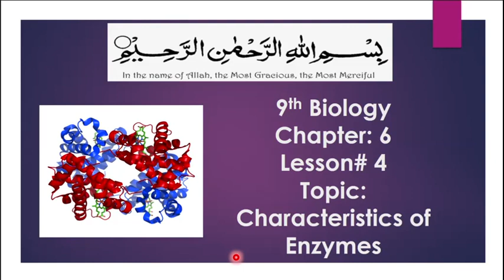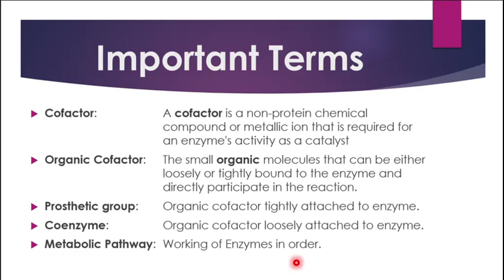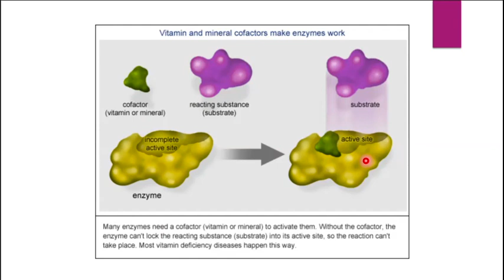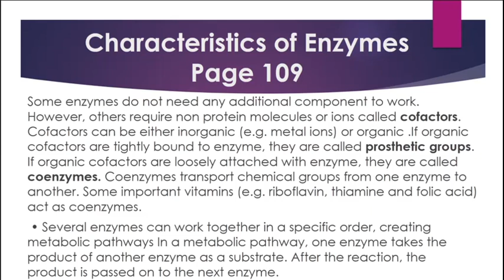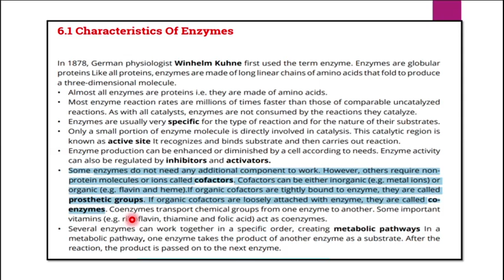2nd TERM IX BIOLOGY L#4 CHAP#6 TOPIC: CHARACTERISTICS OF ENZYMES. Dated:17/12/2020